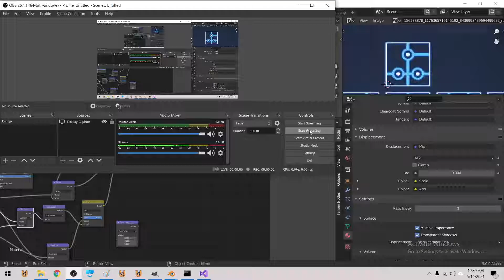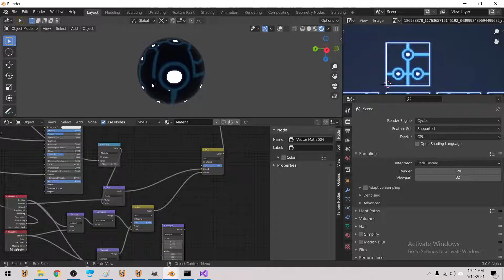Tron dice - fixed up / ported to eevee / cycles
there were some errors (one face did not connect with it's neighbors)
and some small tinkerings (cycles displace edges / to sphere nodes )